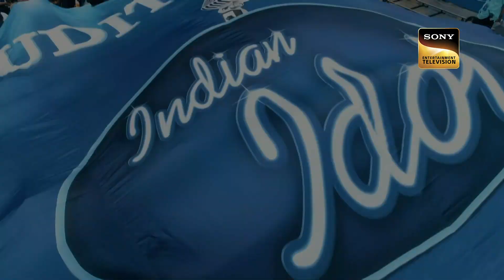Bidipta की Sweet Voice ने Neha को किया Impress | Indian Idol 13 | Best of Indian Idol 13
Show Name: Indian Idol Season 13
Host: Aditya Narayan
Judges: Himesh Reshammiya, Neha Kakkar, Vishal Dadlani
Producers: Namit Sharma - ARSenic's Business Empire

Song: Aye Zindagi Gale Lagaa Le, Thode Badmash, Ram Chahe Leela, Ghani Bawri, Dil Deewana, Mujhe Teri Mohabbat Ka Sahara, Chaudhvin Ka Chand
Singers: Suresh Wadkar, Shreya Ghoshal, Bhoomi Trivedi, Jyoti Nooran, S. P. Balasubrahmanyam and Lata Mangeshkar, Mohammed Rafi
Music Directors: Ilaiyaraaja, Sanjay Leela Bhansali, Krsna Solo, Laxmikant Pyarelal, Ravi
Lyricists: Gulzar, Nusrat Badr, Siddharth-Garima, Raj Shekhar, Anand Bakshi, Shakeel Badayuani